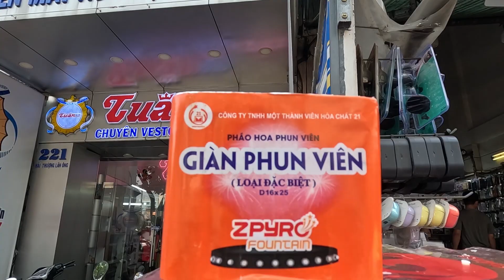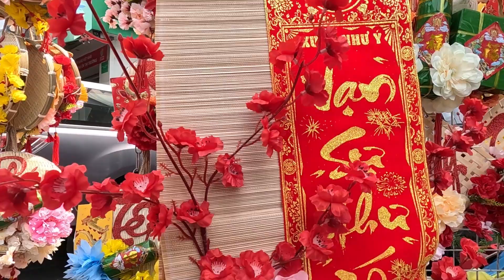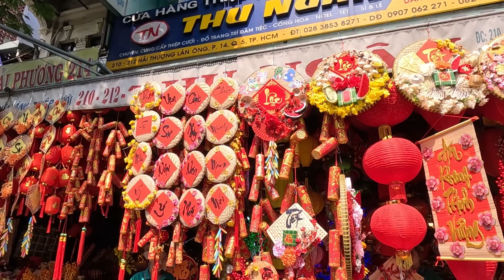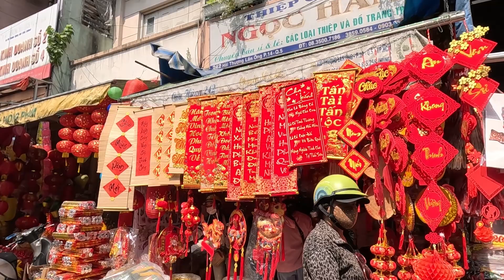Mask TV - Sài Gòn Rực Rỡ Sắc Xuân !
Xin chào các bạn, các anh chị cô chú và các bác.
Như vậy là chúng ta chỉ còn hơn 3 tuần nữa thôi là bước sang năm mới Giáp Thìn rồi và hôm nay mình sẽ cùng cả nhà đi chơi ở một con phố vô cùng đắc biệt môi khi tết về nha. Ở con phố này mỗi khi tết về cả con phố như được nhuộm một màu đỏ rực của đèn lồng câu đối đỏ hay những vật phẩm trang trí nhà cửa thật là bắt mắt. Và con phố mà mình nhắc tới ở đây chính là Hải Thượng Lãn Ông Quận 5.
Nào bây giờ mình cùng dạo qua con phố này nha
Cảm ơn tất cả mọi người rất nhiều.
Mask TV cũng hi vọng rằng mọi người sẽ thích video này và vui vẻ đăng kí kênh cũng như bật chuông thông báo để ủng hộ Mask TV và sẽ luôn đồng hành cùng Mask TV trong những video tiếp theo.
Mask TV hi vọng rằng mọi người sẽ thích video này và vui vẻ đăng kí kênh cũng như bật chuông thông báo để ủng hộ Mask TV và sẽ luôn đồng hành cùng Mask TV trong những video tiếp theo.